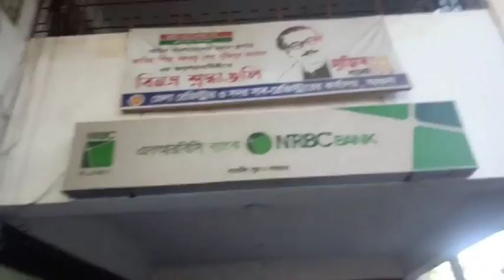পিতাকে মারধোর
জমিজমার বিরোধে সাবরেজিস্টার অফিসের সামনে পিতাকে ছেলের মা র ধ র। বরগুনা সদর থানার সামনে সাবরেজিস্টার অফিসে ছোট-ছেলে-মেয়ে-নাতিদের জমির দলিল লিখে দিতে আসলে, আগেই জমির ভাগ বুঝে পাবার পরেও ৫নং ইউনিয়নের বধুঠাকুরানীর গ্রামের সাবেক ইউপি সদস্য আঃ খালেকের নেতৃত্বে পিতাকে মা র ধরে র ঘটনা ঘটে।